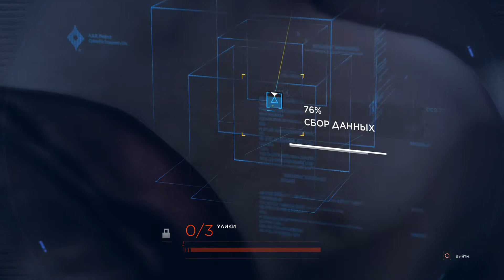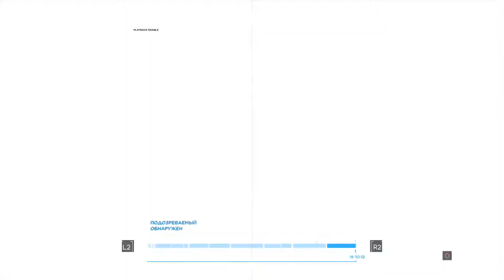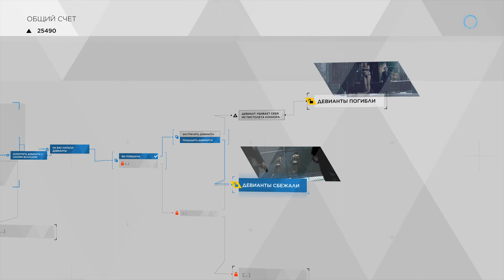Detroit: Become Human Серия 10: Трейси